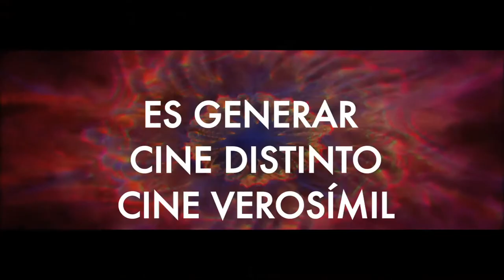BITS: Gaspar Noé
Tómate un minuto para ver este Bits, en el que te destacamos lo más mportante de la carrera de este cineasta.

Gaspar Noé  es un guionista y director de cine, originario de Argentina, pero ha radicado en Francia desde hace muchos años, pues ahí realizó sus estudios de cine y la mayoría de sus películas.
Entre sus múltiples galardones, destaca su nominación al Premio Bodil, uno de los más antiguos premios cinematográficos daneses, a la mejor película NO Estadounidense.